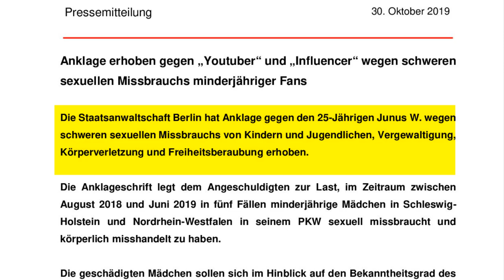Yo Oli wurde VERHAFTET! (Untersuchungshaft) 😨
⚠️ An alle Opfer von sexuellen Übergriffen, und vor allem an Minderjährige:
Wende dich bitte an die Polizei und an deine Eltern. Wie dieser Fall gezeigt hat kommen widerliche Menschen, wie Yo Oli es ist, in den Knast. Zeig den Täter an, dann kommt er ins Gefängnis und kann andere Mädchen oder Jungs nicht mehr misshandeln oder gar missbrauchen.

Der YouTuber und Influencer Yo Oli wurde nun verhaftet, ja richtig gehört er wurde VERHAFTET! Yo Oli ist nun in Untersuchungshaft, und eine Anklage läuft gegen Yo Oli, bürgerlich Junus W., und er wird sehr lange ins Gefängnis kommen, solange bleibt er noch in U-Haft. Wie lange er genau im Knast sein wird, kann man noch nicht sagen. Die Vorwürfe der Staatsanwaltschaft sind schwer: Sexueller Missbrauch, Körperverletzung, Freiheitsberaubung und so weiter.

Quelle (Die Pressemitteilung der Generalstaatsanwaltschaft für die Berliner Staats- und Amtsanwaltschaften)